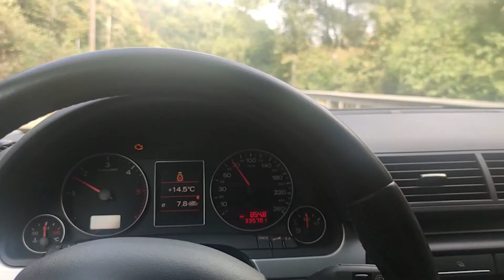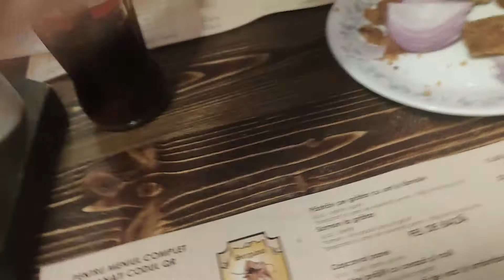BRASOV CITY ON MY BIRTHDAY .